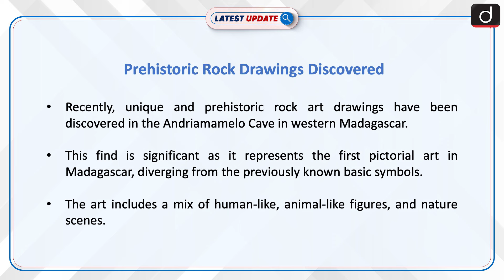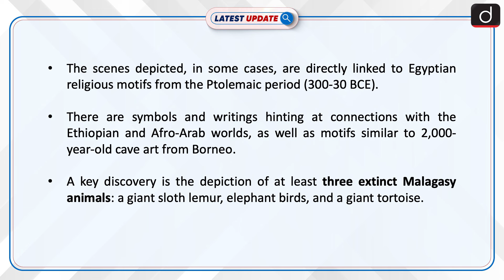Prehistoric Rock Drawings Discovered | Latest update | Drishti IAS English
Unique prehistoric rock art discovered in Andriamamelo Cave, Madagascar, showcases a blend of Egyptian, Ethiopian, Afro-Arab, and Borneo influences, with depictions of extinct local animals and ancient religious motifs. This significant find, dating possibly to around 2,000 years old, highlights Madagascar's deep historical connections with both Africa and Asia.